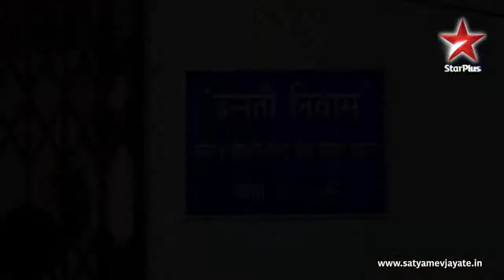Satyamev Jayate S3 | Unsung Heroes | Ep on Mental Health | Change makers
Satyamev Jayate - Season 3 - Episode 5 - Nurturing Mental Health | Communities can play a big part in treating mental illnesses. This became the cornerstone of Parivartan Trust's work as well. “We are creating a treatment delivery model, so that you can get this service in your home and in society,” says Dr Hamid Dabholkar, founder of the NGO. His organisation trains counsellors at the community level—called 'Asha workers'. They visit individual homes and identify the different types of mental illnesses.

But after the treatment is completed, it is always a challenge for the mentally ill patients to get back in the flow of mainstream society. Often their families don't want to take the patient back home. Parivartan has built housing specifically for such patients and also trains them to take up some livelihood, so that they become self-sufficient and lead a dignified life.

Parivartan Trust now works in six different parts of the country—including Maharashtra, Assam, Uttar Pradesh and Jharkhand.